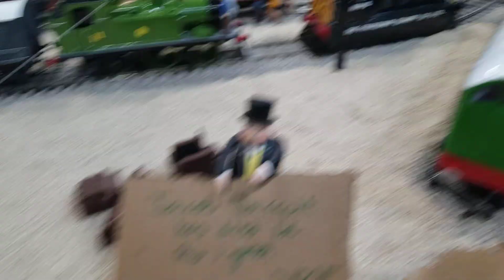The Trackmaster, (Wooden Railway) & HO Skydeck August 2024: Part 1!